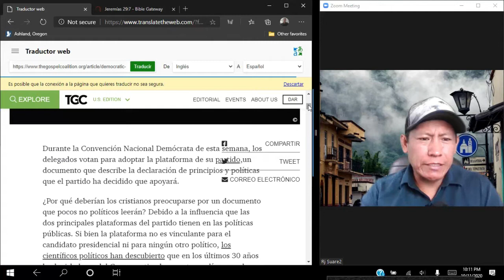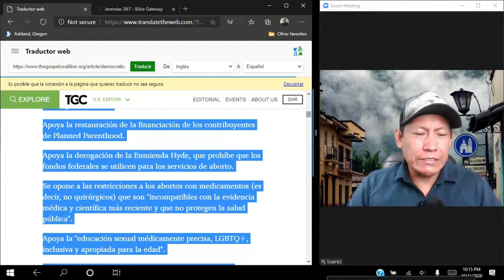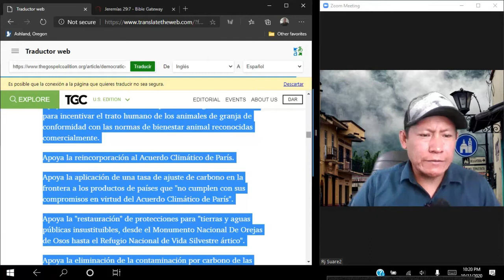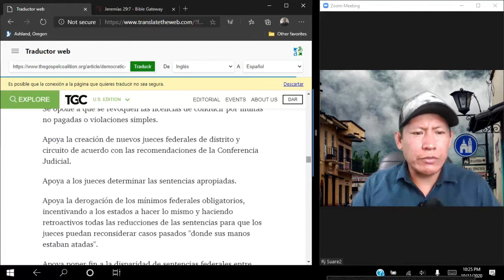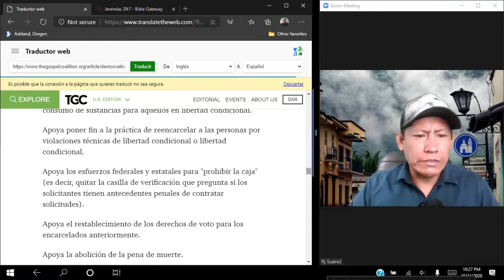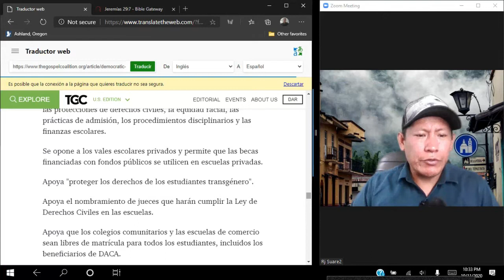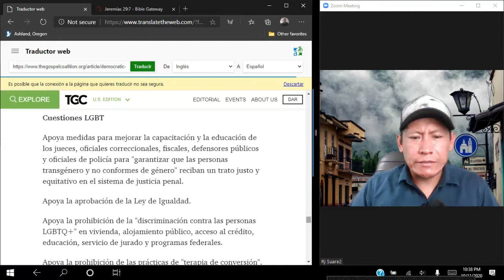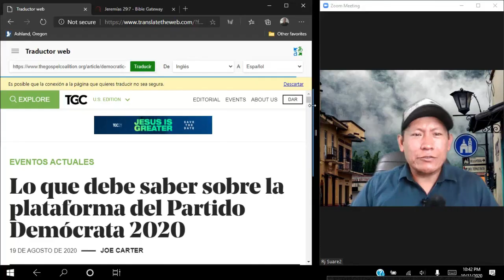propuestas de biden